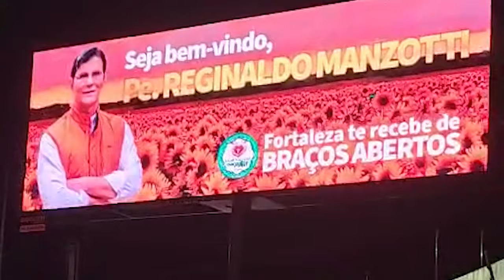CHEGUEI, FORTALEZA | XVI EVANGELIZAR É PRECISO FORTALEZA | PADRE REGINALDO MANZOTTI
Uma recepção como essa é sempre motivo de orgulho, mas também de grande responsabilidade com esse povo tão querido e acolhedor do Ceará, estado que me abraça há 16 anos no Evangelizar É PrecisoFortaleza.

Obrigado por tanto carinho.